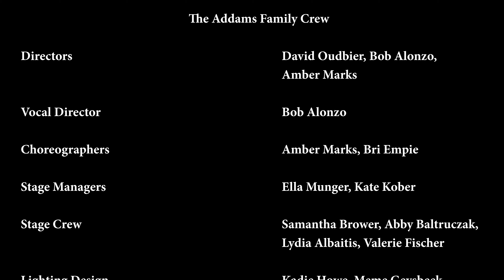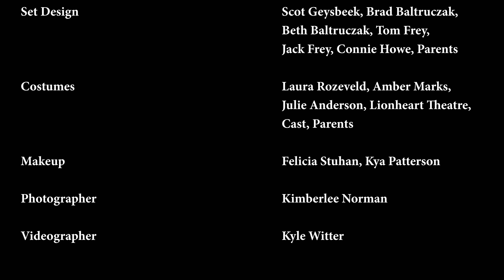Sparta High School Theatre Presents The Addams Family - 12/03/2023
Sparta High School Theatre Presents The Addams Family

Performed December 3, 2023 at 2:00PM at Sparta High School Auditorium in Sparta, Michigan.